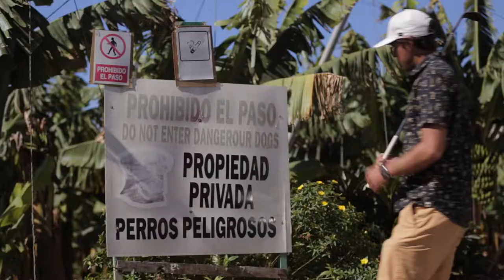Golf Pro Romain Bechu - Juggling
a short clip of Romain Bechu and his juggling skills in Gran Canaria